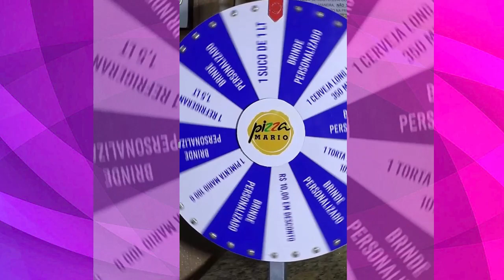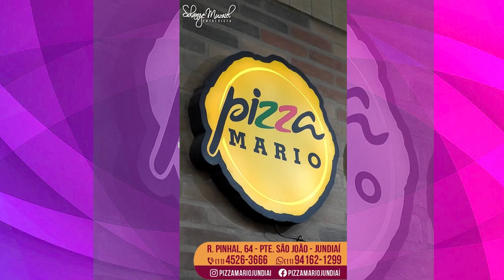Pizza Mário rodizio e promoções com Solange Muzaiel